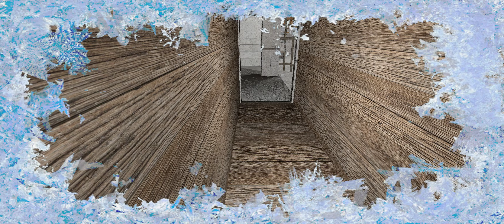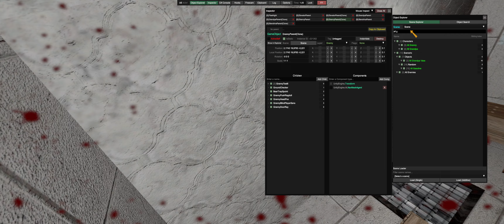Granny Recaptured (PC) - The Ultimate Custom Map 2 (Special Mod) With Slendrina X Atmosphere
Granny Recaptured by @ButteryStancakes
Custom Map made by me and ported by @CringeJoinedTheChat

My devices for making video:
- PC

PC Specs:
Intel(R) Core(TM) i5-12400F
NVIDIA GeForce RTX4060
Storage 1.5TB (1TB SSD + 512GB SSD)
RAM 16GB (2 RAM bars)

Screen Recorder PC: Bandicam
Screen Recorder Mobile: Samsung System Screen Recorder
Thumbnail Editor: Picsart
Video Editor: Wondershare Filmora, Capcut